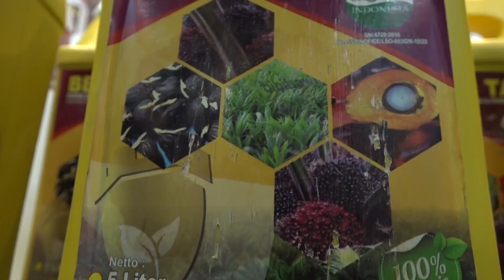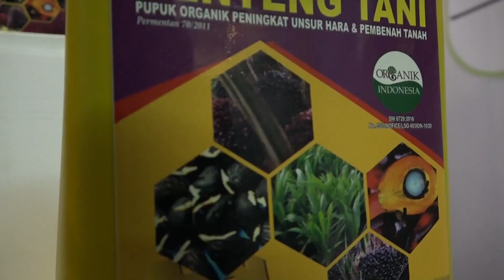NVIDIA Lanjutkan Rencana Produksi Chip Kecerdasan Buatan untuk Pasar China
NVIDIA berencana untuk memulai produksi massal chip kecerdasan buatan yang dirancang khusus untuk China.

Mereka berencana memulai pada kuartal kedua tahun ini, dengan chip semikonduktor tersebut dibuat sesuai dengan aturan ekspor AS.

Chip H20 adalah yang paling kuat dari tiga chip yang difokuskan pada China yang dikembangkan oleh NVIDIA untuk memenuhi pembatasan yang diumumkan pada bulan Oktober. Meskipun awalnya dijadwalkan diluncurkan pada November tahun lalu, rencana tersebut mengalami penundaan.

Sumber mengindikasikan bahwa penundaan tersebut disebabkan oleh kesulitan pabrikan server dalam mengintegrasikan chip tersebut. NVIDIA menolak untuk memberikan komentar.

Sebelumnya, Reuters melaporkan bahwa perusahaan-perusahaan China enggan membeli chip H20 yang diturunkan kualitasnya, dan mereka sedang menguji alternatif domestik karena khawatir AS dapat memperketat pembatasan lagi.

Pada tahun sebelumnya, Reuters melaporkan bahwa pemimpin mesin pencari Baidu memesan chip kecerdasan buatan dari Huawei sebagai pergeseran dari NVIDIA.

Selain H20, NVIDIA berencana untuk merilis dua chip lainnya yang mematuhi pembatasan baru, yaitu L20 dan L2. Namun, belum ada pengumuman penjualan dari ketiga chip tersebut.